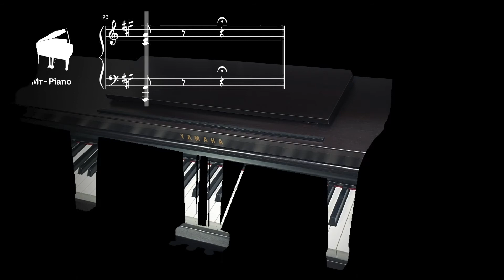[Classic] 멘델스존 봄노래 - Mendelssohn 'Spring Song' (Op.62 No.6_ Mr-Piano [HQ]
♫ Title : Spring Song
♫ Composed by Mendelssohn
♫ Played by  Mr-Piano

- 안녕하세요, 아재피아노입니다.
- Hello, I'm Mr-Piano.

- 이번 곡은 멘델스존의 봄노래를 연주해보았습니다.
- I Played 'Spring Song' composed by Mendelssohn.

- 이어폰 또는 헤드폰으로 제 음악을 감상해주세요.
- Please listen to my music with Earphones or Headphones.